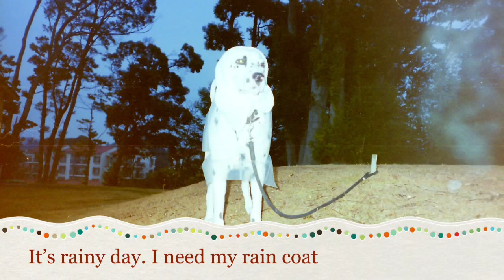Dalmatian dog in japan